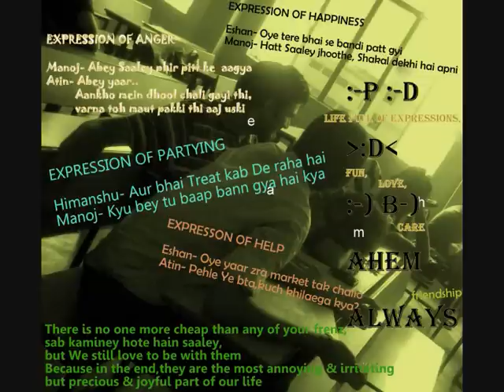Yaaron Dosti by Eshan(friends spl)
Dedicated to my College Life with Friends :-)